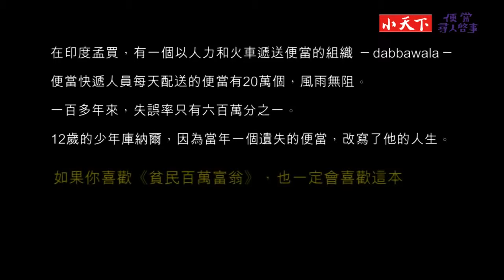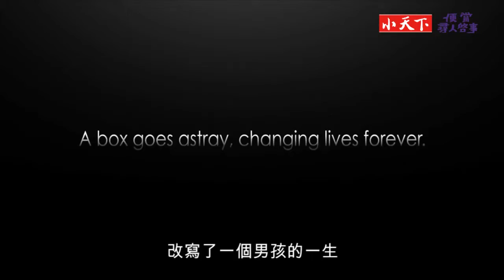便當尋人啟事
★加拿大《筆與紙》(QUILL & QUIRE)書評雜誌「2011年度好書」
★入圍加拿大「紅楓獎」(RED MAPLE AWARD)

印度的孟買存在一種獨創的百年行業──便當快遞，dabbawala。每天由一群穿者白色庫塔衫的印度勞工，挨家挨戶收取早上剛做的便當，經由簡單的符號系統，在火車站重新分類，搭上火車，12點左右，準時配送到市中心的上班族手上。飯菜吃完的便當空盒，再經由同樣的配送流程，下午送回各個準備便當的家庭手上。

便當快遞人員每天配送的便當有20萬個，風雨無阻，準確度和失誤率是六百萬分之一。

本書的故事發生在這個世界人口最多的城市之一，12歲的孤兒庫納爾的不幸遭遇，便是由一次出錯的便當快遞開啟，後來也巧合的由一個便當快遞員，給予他一個重生的機會。讓庫納爾和讀者重新思考「家和家人」的定義。

作者瑪塔．納西罕是印度裔加拿大人。在融入白人社會的成長過程中，讓瑪塔決定了以寫作為個人的事業，也讓她想寫出更多自己印度家鄉的故事。《便當尋人啟事》，便是她取材孟買獨特的「便當快遞dabbawala」行業，所發想出來的故事。

透過瑪塔真實的描繪主人翁在市井間生活的細節，希望讀者可以對世界各地的人與事，有更多的理解和關心。